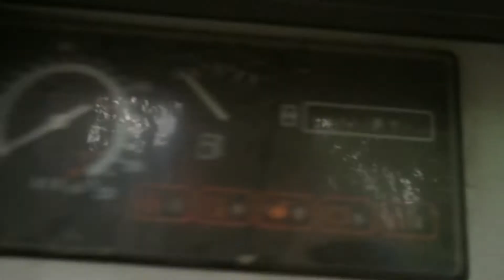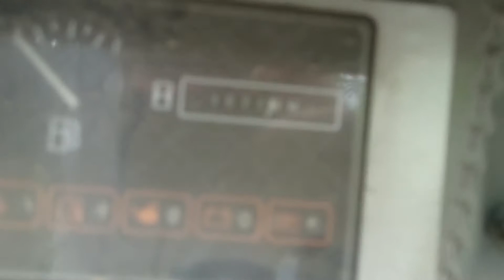AIRMAN PDS90S For Sale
Title: AIRMAN PDS90S For Sale